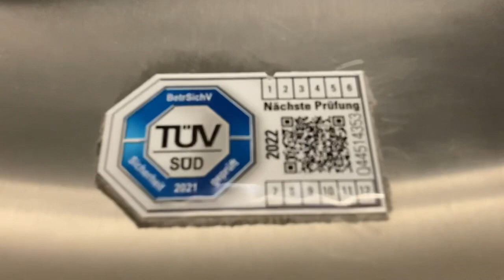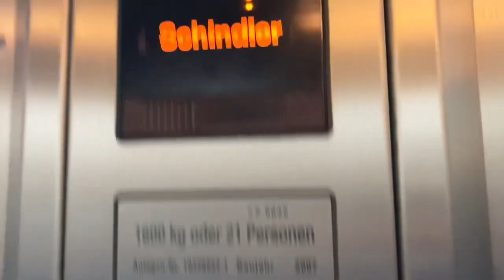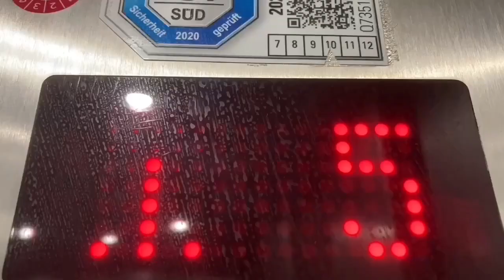2007 Schindler Aufzug in ALDI SÜD In München Cosimastraße